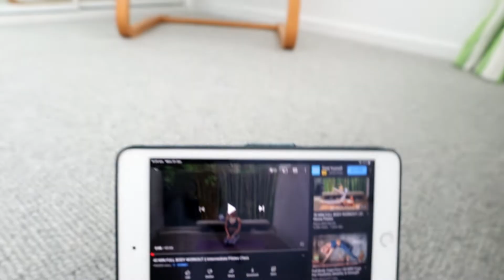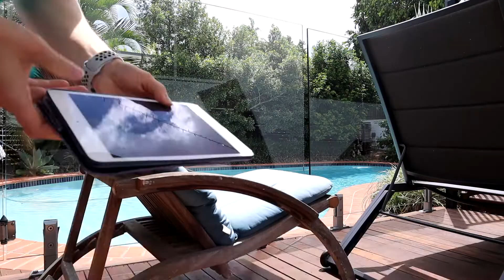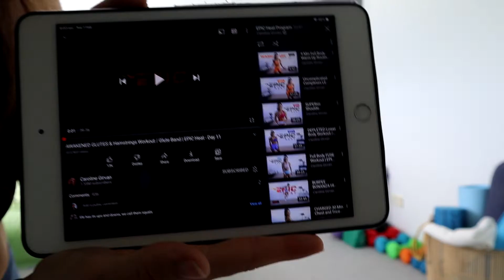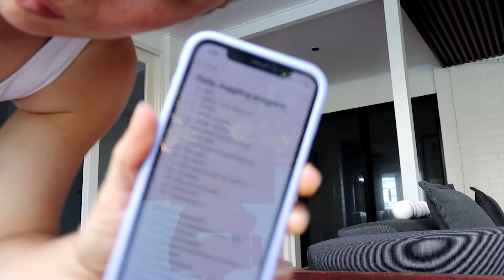Raw and Real Circus Training Vlog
I'd recently been sick and so I've documented getting back into workouts and circus training. Enjoy me being raw and real about motivation, trying not to do too much and more.